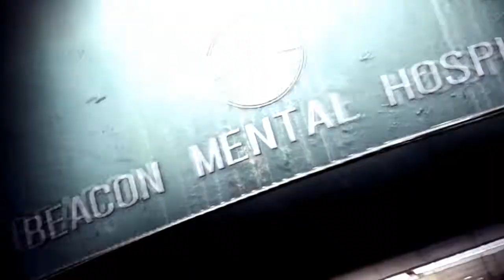➤ Beacon Comeback ✭ The Evil Within 2 【26】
Hallo Freunde des Horrors!

The Evil Within ist ein BLIND Lets Play sprich ich weiß noch nicht was auf mich zukommt und daher bitte ich mich nicht so krass in den Kommentaren zu Spoilern! Alle 2 Tage 18Uhr wird eine Folge Veröffentlicht!
So dann viel Spaß unten wieder diese ganzen Infos und Werbung...

MINIMUM:
Betriebssystem: Windows 7/8.1/10 (64-bit versions)
Prozessor: Intel Core i5-2400 / AMD FX-8320 or better
Arbeitsspeicher: 8 GB RAM
Grafik: NVIDIA GTX 660 2GB / AMD HD 7970 3GB or better
Speicherplatz: 40 GB verfügbarer Speicherplatz
EMPFOHLEN:
Prozessor: Intel Core i7-4770 / AMD Ryzen 5 1600X or better
Arbeitsspeicher: 16 GB RAM
Grafik: NVIDIA GTX 1060 6GB / AMD RX 480 8GB or better